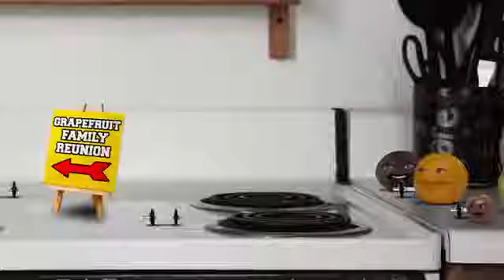Tanda de comerciales colombianos (Outfit7) - 1/7/18